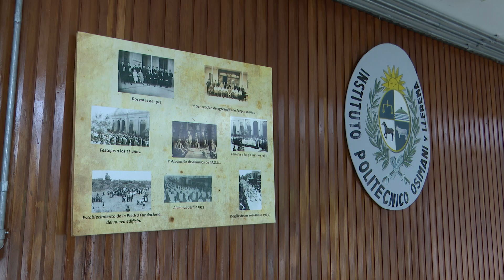Imágenes de declaración de Monumento Histórico Nacional al liceo n.° 1 de Salto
Este jueves 11, el Ministerio de Educación y Cultura, a través de la Comisión del Patrimonio Cultural de la Nación, declaró al liceo n.° 1, Instituto Politécnico Osimani-Llerena, como Monumento Histórico Nacional.